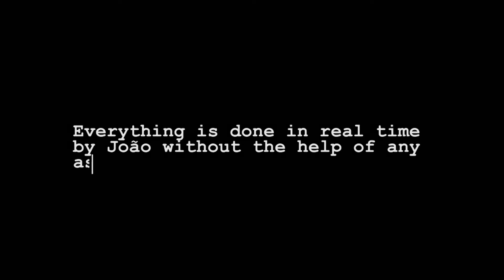the watch joao miranda - video5